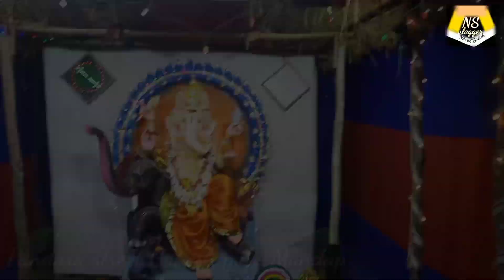Ganesh puja mandap sabulia, Ganjam, Odisha This is my first vlog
odia vlog